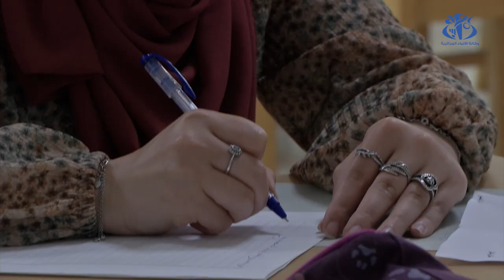ترحيب بقرار رئيس الجمهورية القاضي بمراجعة القانون الأساسي لأساتذة التعليم العالي